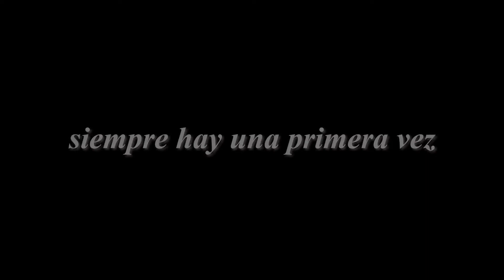👽✅ Mi PRIMERA VEZ ESCALANDO una 🥶 MONTAÑA Cumbre NEVADO MINAFIERRO Tráiler Oficial 2021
El  Ascenso al nevado Cumbre Mina Fierro ,   fue mi  primera experiencia de mi vida . hacer un escalado de montaña.